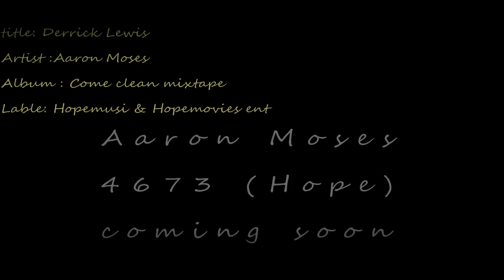Aaron Moses "Derrick Lewis" (A Tribute to Derrick Lewis)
The instrumental used in this song is not the property of Aaron Moses or Hopemusic and Hopemovies ent.

song title: derrick Lewis. off of Aaron's come clean mixtape. This song is very deep and will touch the heart of person who has ever lost a love one. the video highlights the love that goes on in the Hood and it also shows that not all black men are killers and gangster. If you love someone tell them before its too late. Jesus is Lord.